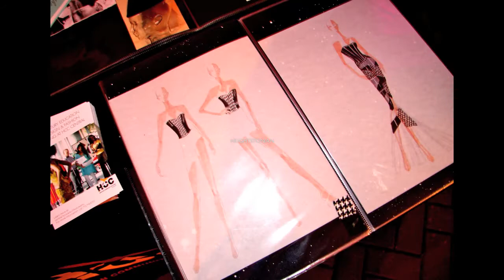HEIGHTSTONIAN presents photos by Tony Rio of FASHION HOUSTON 2011 for SS 2012